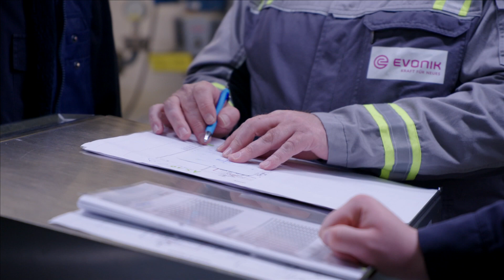Evonik delivers first lipids from German facility to BioNTech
In a very short time and much earlier than expected, Evonik has set up a lipid production in Hanau as part of the Lightspeed project. With the help of lipids, Evonik's partner BioNTech can now produce more vaccine against the CoVid19 virus.